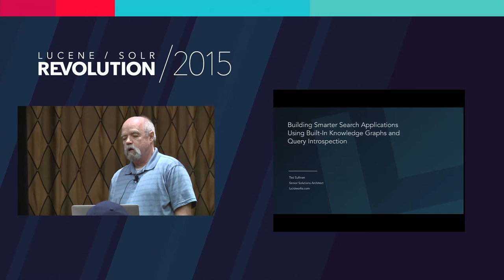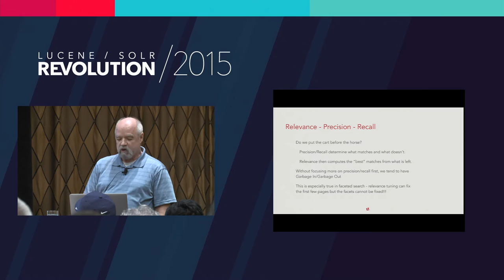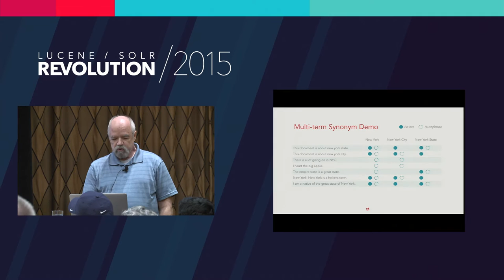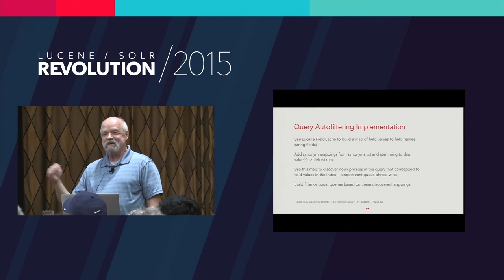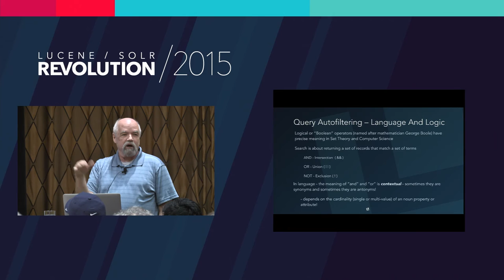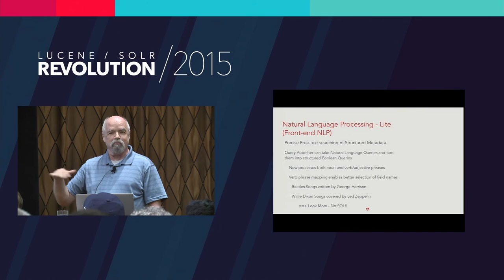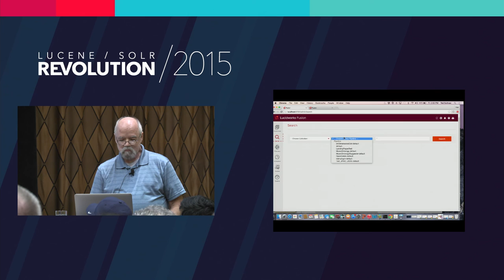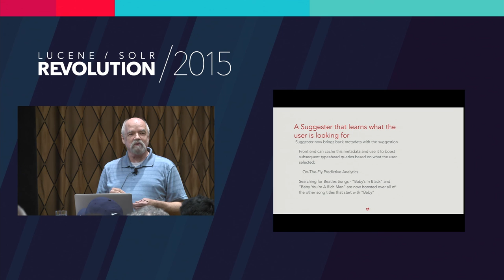Building Smarter Search Apps Using Built-in Knowledge Graphs and Query Introspection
Presented at Lucene/Solr Revolution 2015 by Ted Sullivan, Lucidworks.